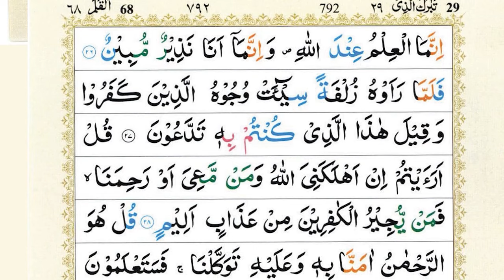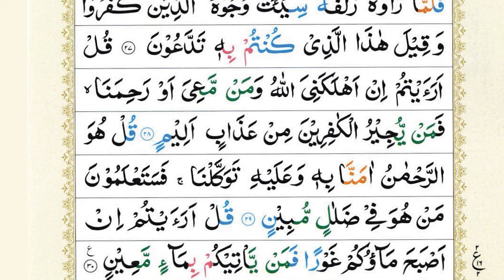Surah Al-Waqiah + Surah Mulk (Al-Mulk) | Sheikh Abu Zaka |HD With Arabic Text| سورة الواقعة |Ep 391